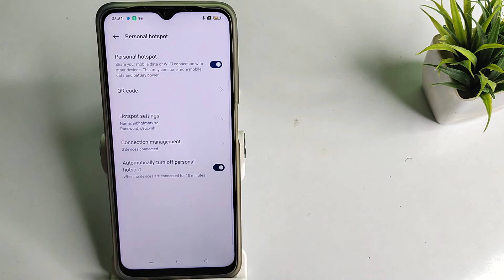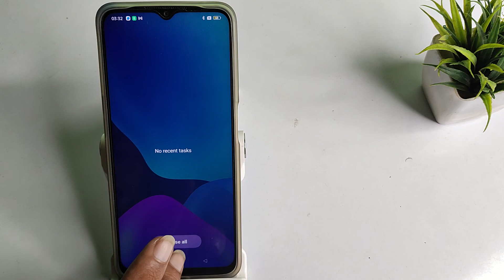How to disable hotspot option in REALME C33 , hotspot mobile setting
hotspot settings in realme c33 | how to connect hotspot in realme c33 | hotspot setting realme c33 | how to enable internet speed metr in realme mobile | hotspot not working how to enablehotspotsetting in realme c33 | how to change hotspot password in realme c33 | how to solve battery drain problem in realme c35 | how to enable hotspot setting in realme c33 | how to enable hotspot setting in realme c31 | how to lock apps in realme narzo 50 | how to set face lock in realme c33